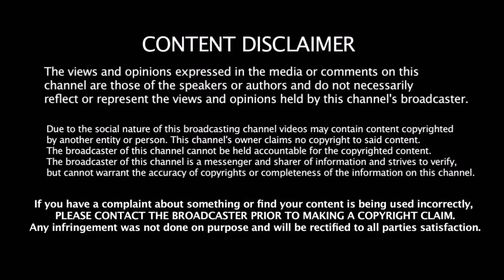மீண்டும் தொடங்குகிறது கிரிக்கெட் | India Vs Australia டெஸ்ட் தொடர் அறிவிப்பு | Ind Vs Aus